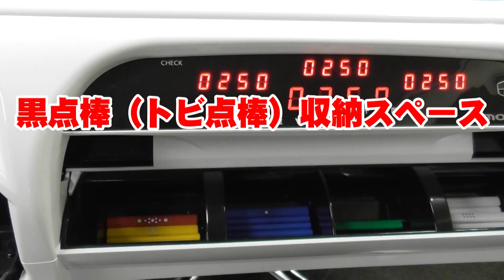【麻雀卓】大洋技研㈱ AMOS REXXⅢを松岡社長に解説していただきました！！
業界の話題となっている【アモス　レックス３】
新機能の

上下揃った配牌
ポケット機能
シーパイレスNEO

をマツオカ株式会社　松岡博文社長に解説していただきました。
ご購入を検討されている雀荘オーナーの皆さん、ぜひこちらでご検討お願いいたします。

【出演】
マツオカ株式会社　代表取締役　松岡博文氏
【協力】
大洋技研株式会社
【撮影/編集】
雀サクッTV

※この動画を無断で動画サイトへの転載、二次加工等は固くお断りいたします。